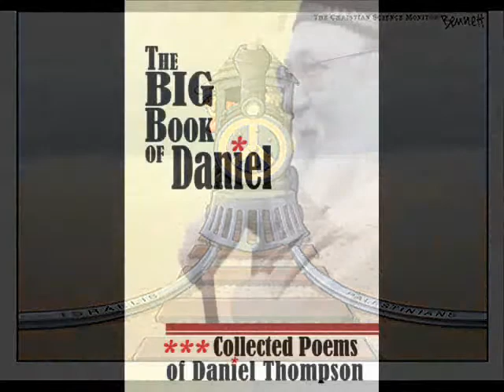Daniel Thompson Train! Poem.wmv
Cleveland poet Daniel Thompson (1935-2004) reads his powerful "Train!" poem with jazz musician Ernie Krivda on sax...Most photos of Thompson from Jim Lang. It helps celebrate the release of Thompson's The Big Book of Daniel: Collected Poems from Bottom Dog Press